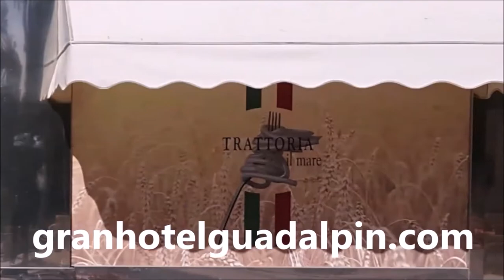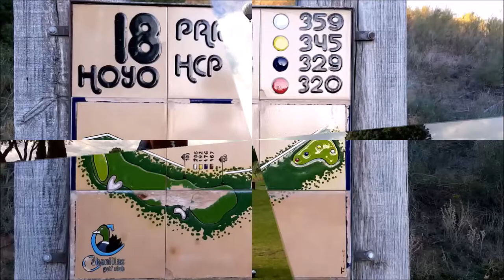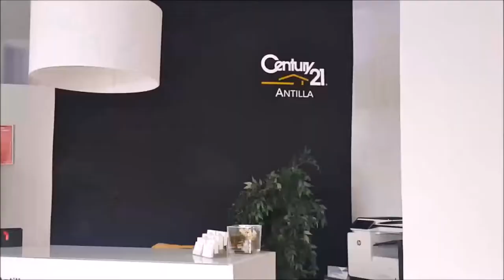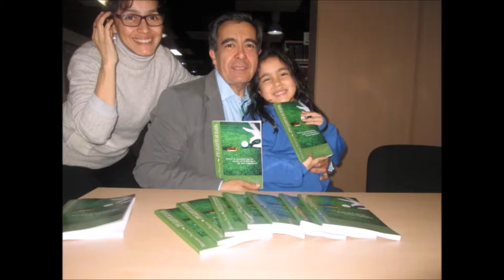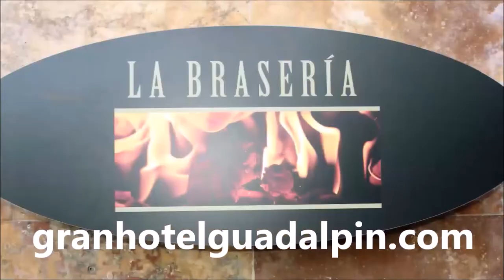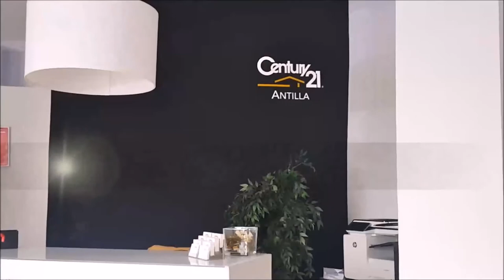N 64 TOMANDO EL APERITIVO DESDE GOLF Y RESTAURANTE VALDELUZ CON ELENA JIMENEZ, PERIODISTA DEPORTIVA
N 64 TOMANDO EL APERITIVO DESDE GOLF Y RESTAURANTE CABANILLAS  CON ELENA JIMENEZ, PERIODISTA DEPORTIVA
 junto a Mariano Puerta Director de COaching Golf Radio y TV . Un programa de  @CoachPuerta